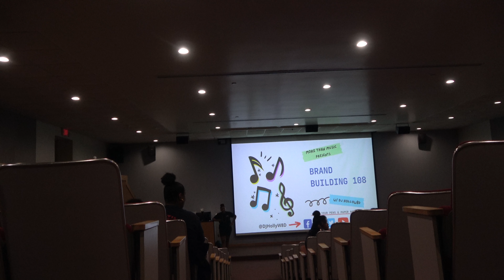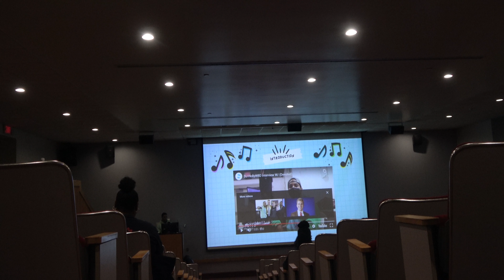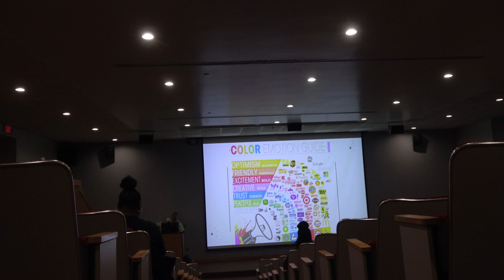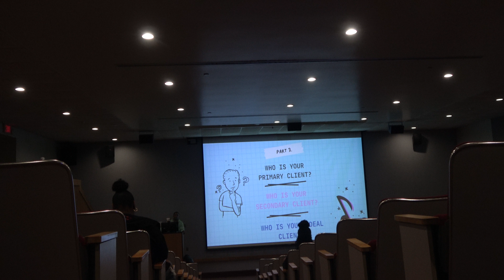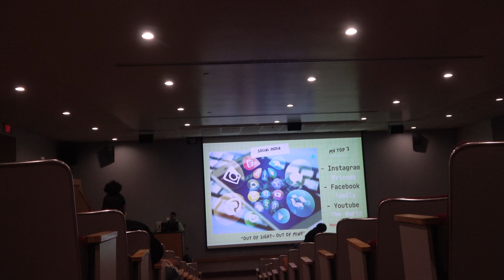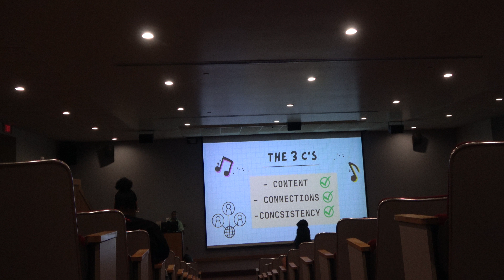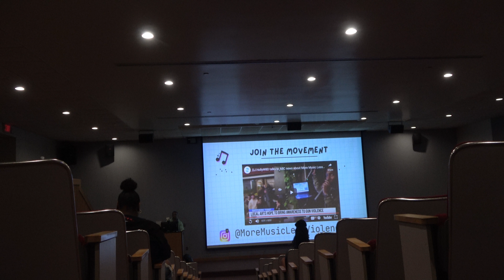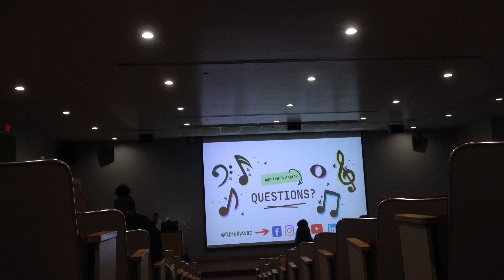(Branding 101) Speech by DJ HollyW8D At Union College